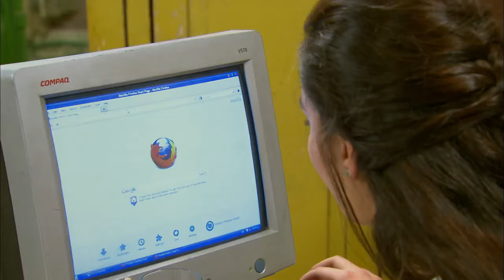أفندينا يواجه العمروتي لأول مره ! العاركه شكلها هتدور علي نوح 😈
ﺇﺧﺮاﺝ: مجدي الهواري (مخرج)
ﺗﺄﻟﻴﻒ: أحمد عبدالفتاح (مؤلف)  نادر عبدالله (كلمات التتر)
طاقم العمل: مصطفى شعبان  درة  علا غانم  عبير صبري  سميحة أيوب  حسن حسني